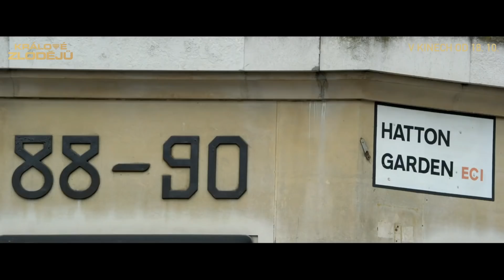Králové zlodějů - důchodci stojí za největší britskou loupeží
Na našem Facebooku najdete každý týden plno novinek, soutěží a informací ze zákulisí. Staňte se také fanouškem na